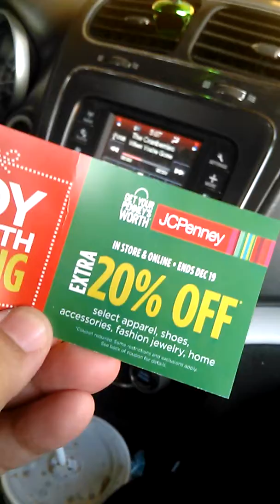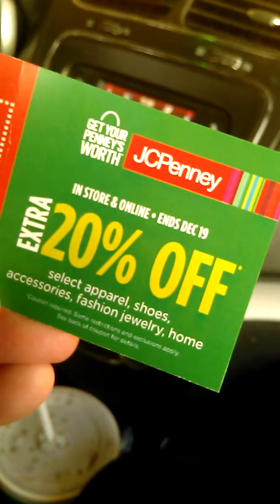Jcpenney Coupon Giveaway